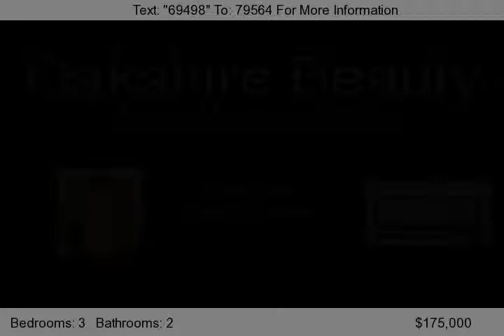11012 W 96th Terr, Overland Park, KS 66214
Beautiful, meticulous townhome! View all other listings in Oakshire & save this BEAUTY for last! New Low E windows & slider door, hardwood floors, upgraded kitchen with Stainless Steel Appliances and large pantry. Stay warm around the fireplace in this huge vaulted living room. Spacious bedrooms with tons of room to roam and large closets. Upgraded heated floors in bathroom and whirlpool tub for r...